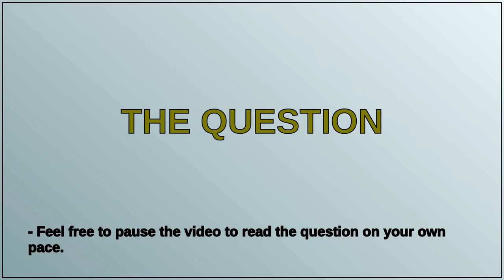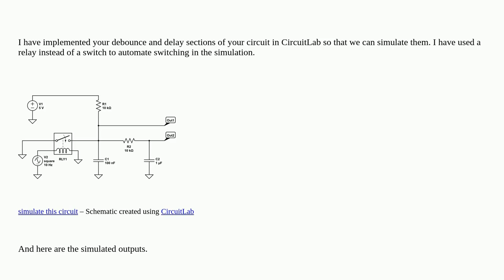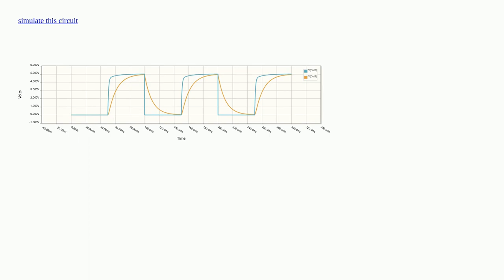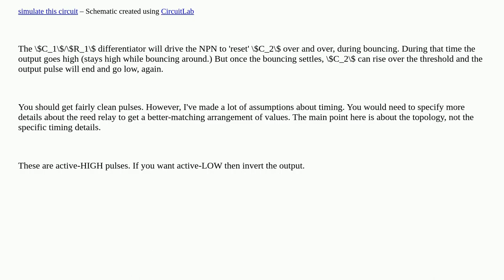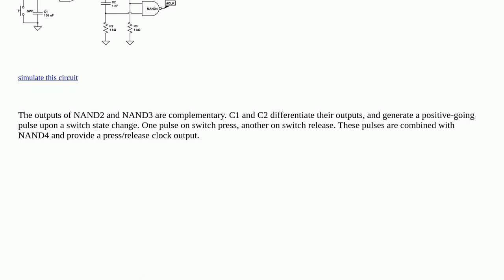Electronics: Dual edge detector with binary counter doesn't count correctly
Dual edge detector with binary counter doesn't count correctly

A special thanks goes out to the community

  reed-switch edge-detection counter